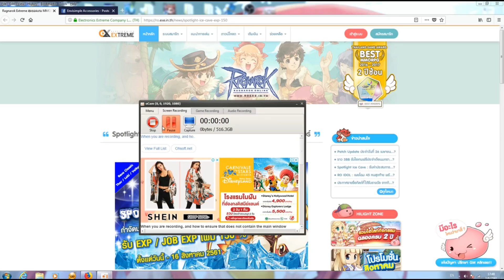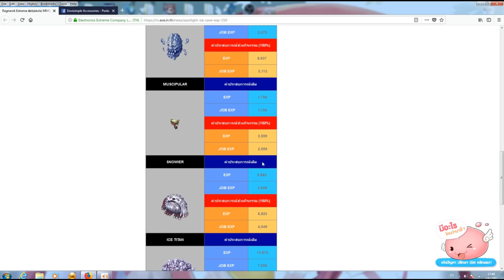Ragnarok EXE : กิจกรรม Spotlight Ice Cave เพิ่ม EXP 150% ตาม monster ที่กำหนด !?